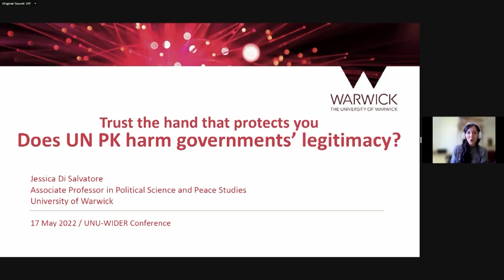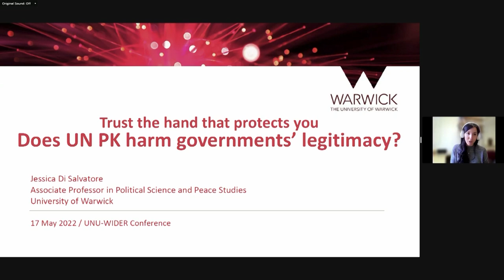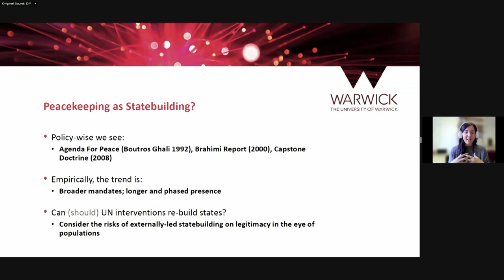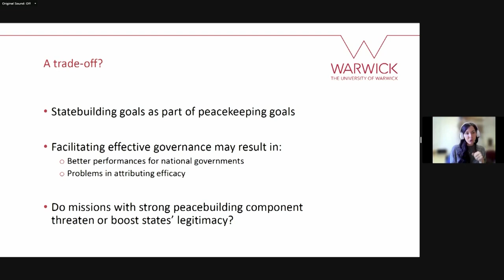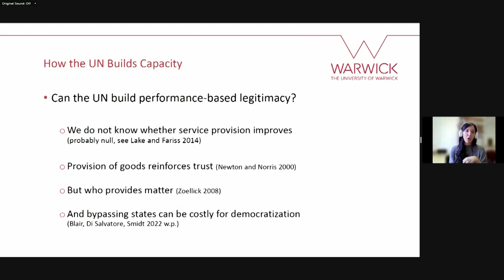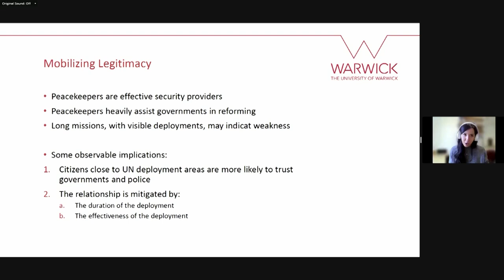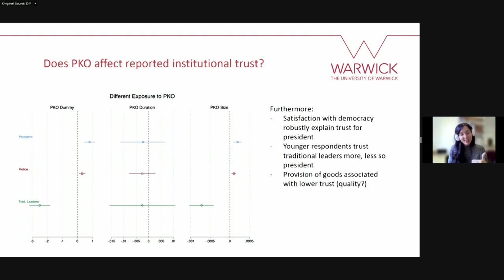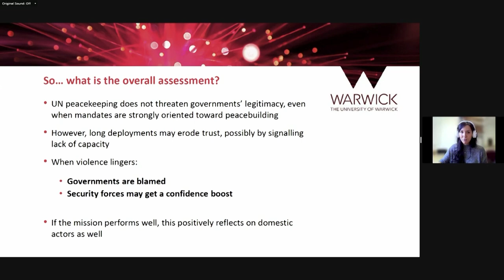3.1 Policy innovations in peacebuilding - Jessica Di Salvatore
The prevention and resolution of armed conflict as well as the consolidation of peace have been subject to scholarly research for decades. This session brings together researchers that actively engage in policy-oriented research and work together with government, international and local actors to tackle some of the most pressing policy issues we face today.  Panelists will discuss insights from their work on which policies work, the inadvertent effects of some interventions and which strategies they implement to evaluate policies and understand how we can reduce violence, foster legitimacy of the state, and build peaceful societies.